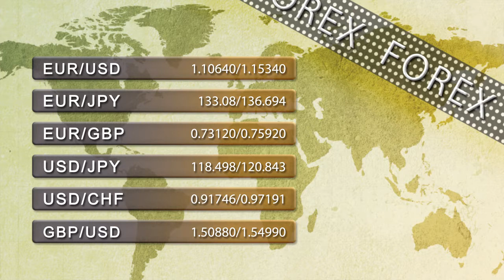Support and resistance levels 7th May 2015